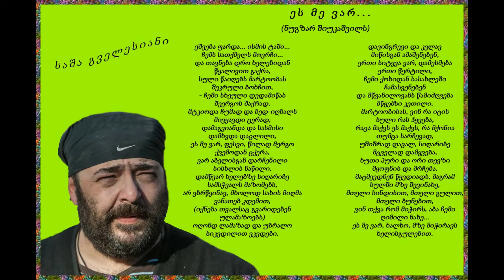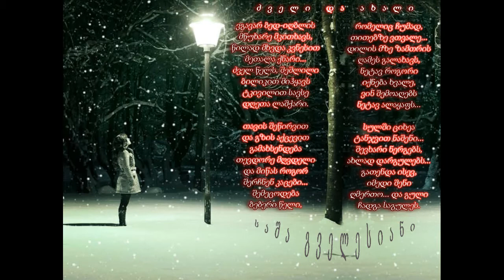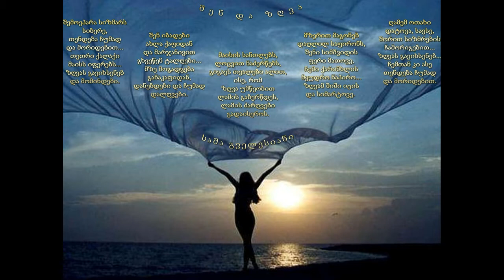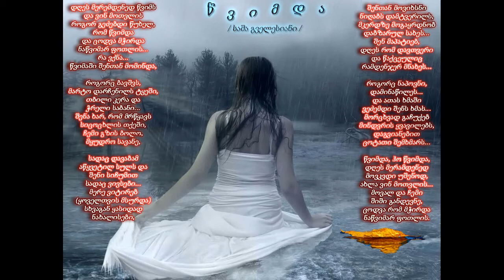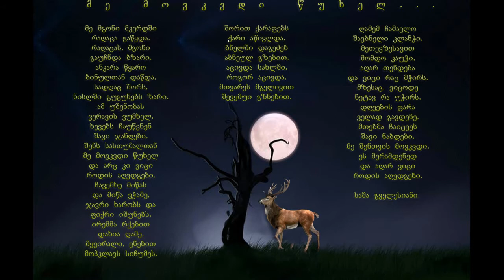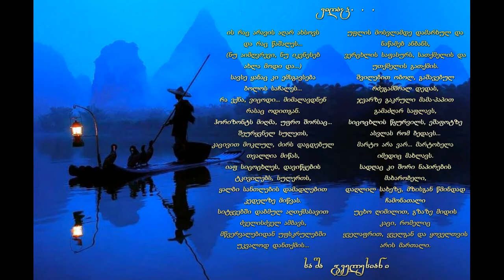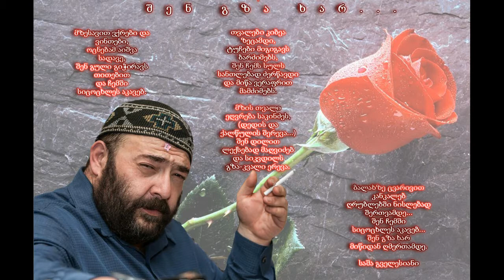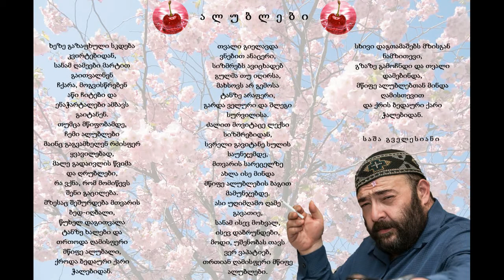საშა გველესიანი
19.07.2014წ. - გილოცავთ დაბადების დღეს - 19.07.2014წ.